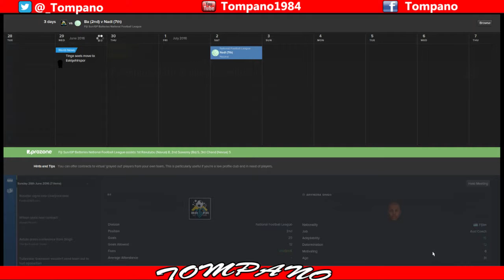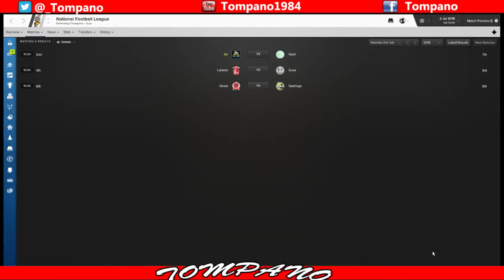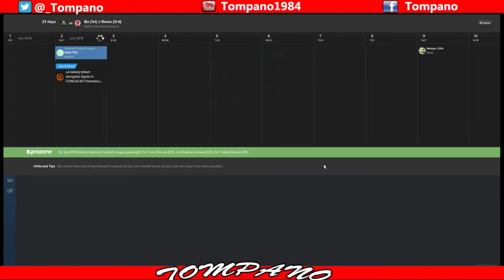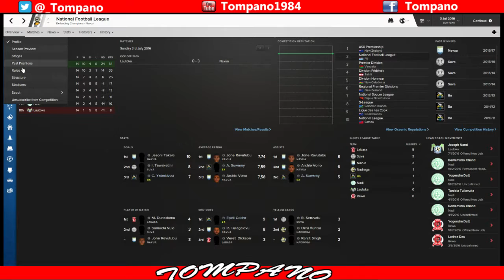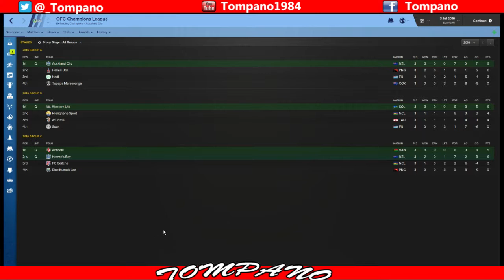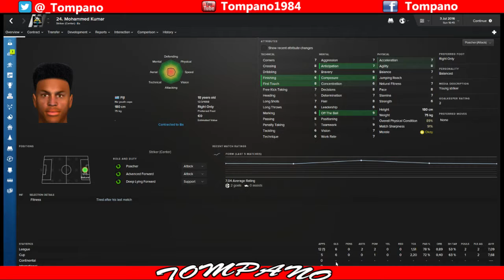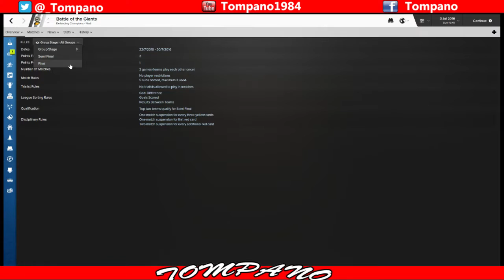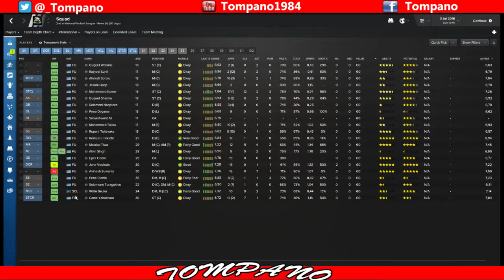S01E03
The end of the league!